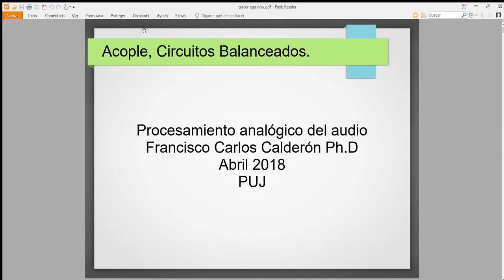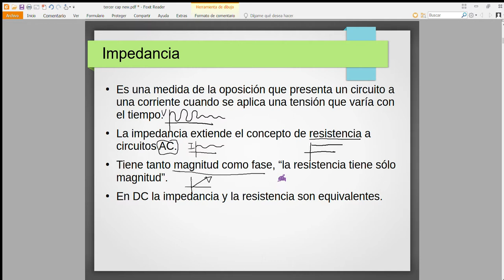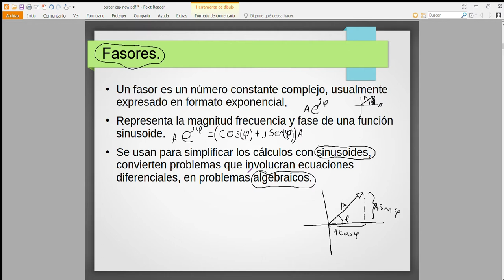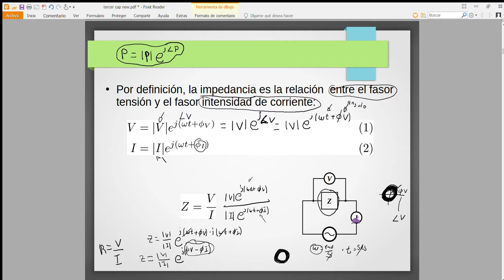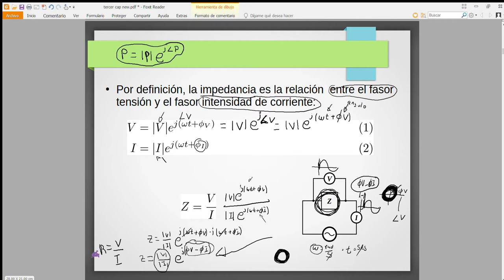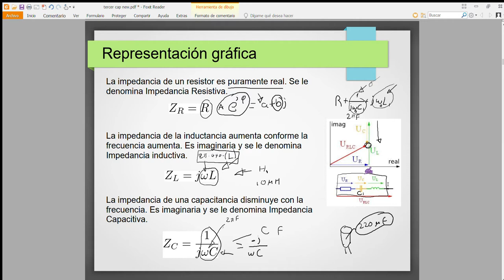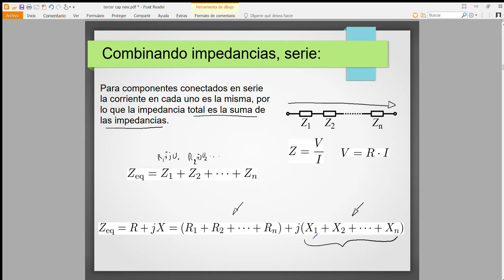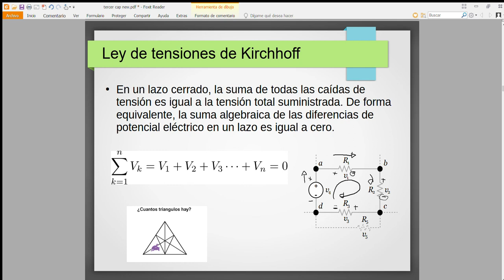Clase Semana 13 procesamiento analogico del audio parte 1